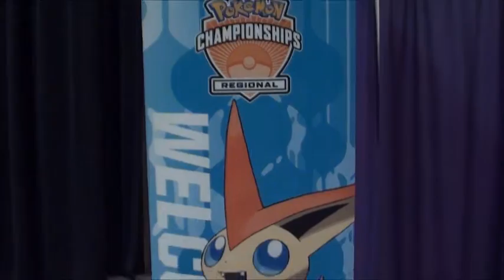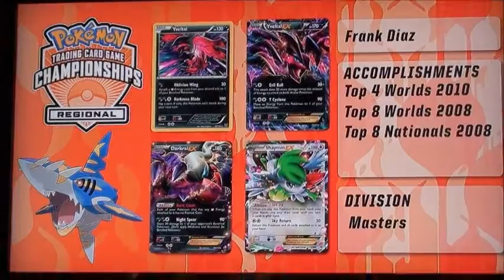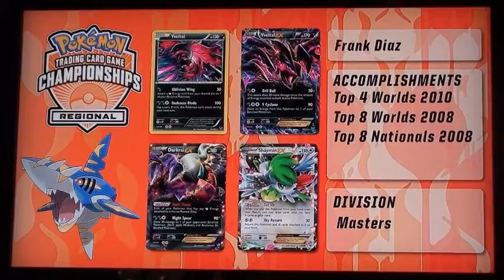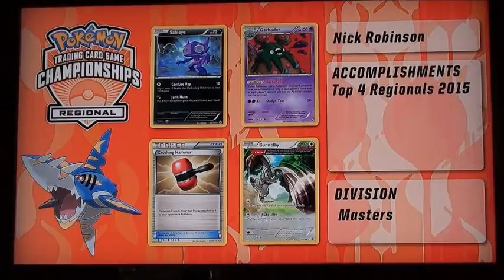Road to World's: Fort Wayne Regionals!!!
Here in this video we give you an idea of what this size of event would look like and what it feels like to be in this event and to do incredibly well like our very own Kiernan and Nick (who even got streamed!). Well if you enjoy the video make sure to smash that Like button which is always appreciated and make sure to Subscribe to The Pokemon Troupe to keep tuned into our Pokemon content. Also make sure to comment down bellow what you guys think of this level of play and if you have gone to a tournament like this how you did! Well that's The Pokemon Troupe signing off, Pokemon Troupe Out!